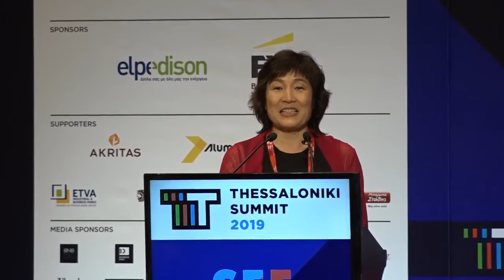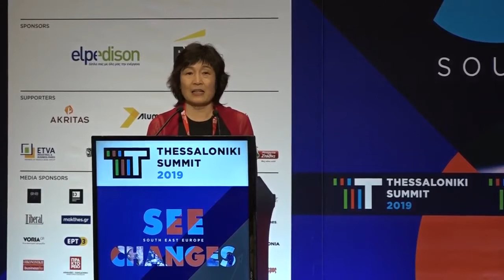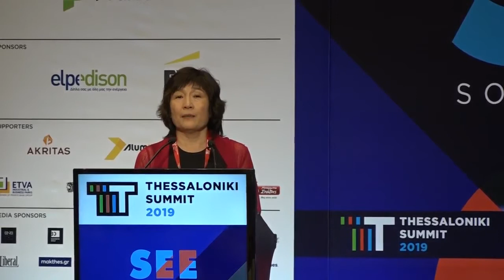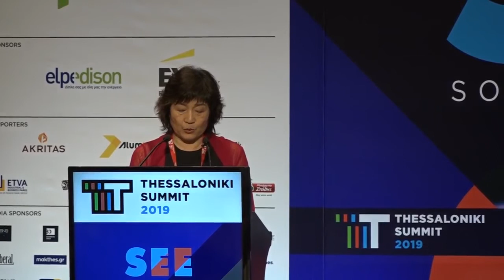Thessaloniki Summit 2019 - Session 10 - Looking to the East - H.E. Zhang Qiyue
Thessaloniki Summit 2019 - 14 & 15 November 2019, Thessaloniki, Greece
Looking to the East
H.E. Zhang Qiyue, Ambassador of the People’s Republic of China to the Hellenic Republic
MODERATOR: Dimitrios Pefanis, Journalist, General Manager of insider.gr